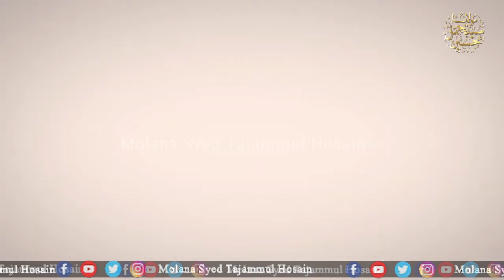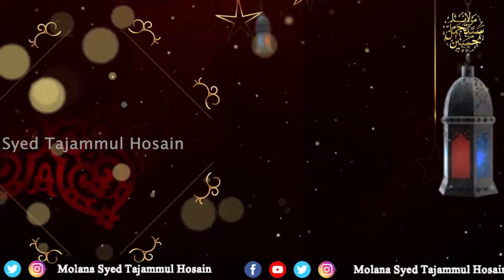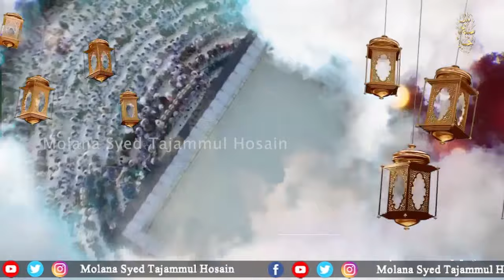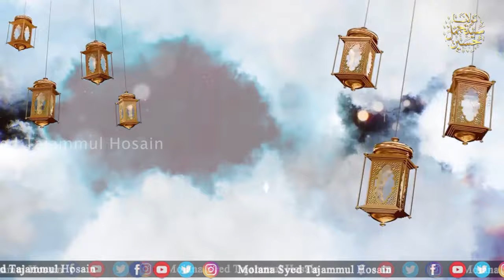hazir han teray darbar may hum allah karam allah karam l naat mubarak l molana syed tajammul hosain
In this channel,you will find the solution to your problems in the Quran and Sunnah and in the experienced scholarships of the elders,in addition to this,you will be able to listen to Quran and Sunnah in terms of praise and opportunity and get rid of debt and be blessed in sustenance .
Very simple and short Quranic scholarship which will solve these problems very soon